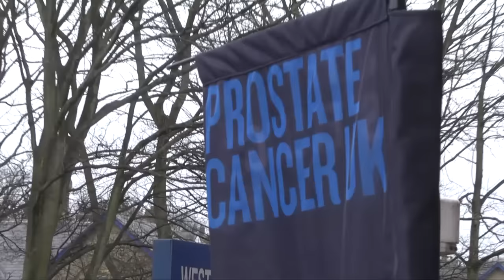JeffsMarch arrives at Hillsborough!